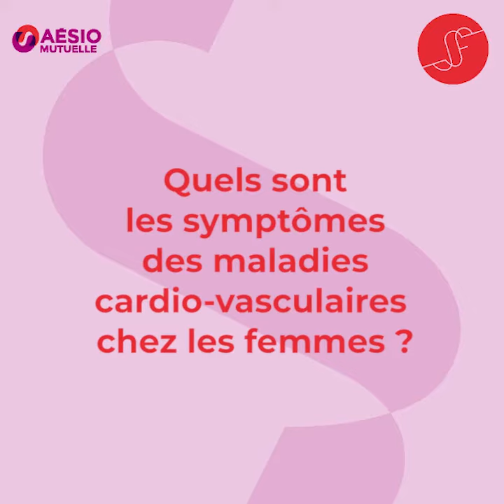CoeurDesFemmes - Quels sont les symptômes des maladies cardio-vasculaires chez les femmes ?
Etre attentive aux symptômes en tant que femme permet d'anticiper et d'agir au mieux avant qu'il ne soit trop tard. Quelques signes peuvent vous alerter :
- fatigabilité à l'effort
- palpitations
- toux et brûlures thoraciques
- épuisement, essoufflement

N'hésitez pas à consulter votre médecin sans attendre.